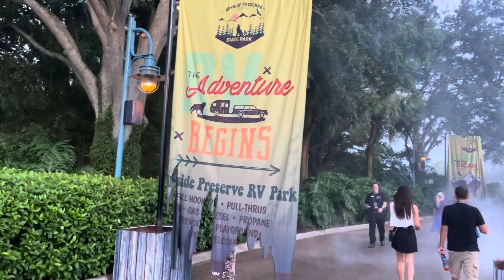SeaWorld Howl-O-Scream Opening Night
Check out SeaWorld’s Howl-O-Scream opening night and media event. In this video we look at Siren Song and Monster Stomps shows, take you through the Waters Edge Inn Haunt House and Scare Zones and look at the events merchandise.